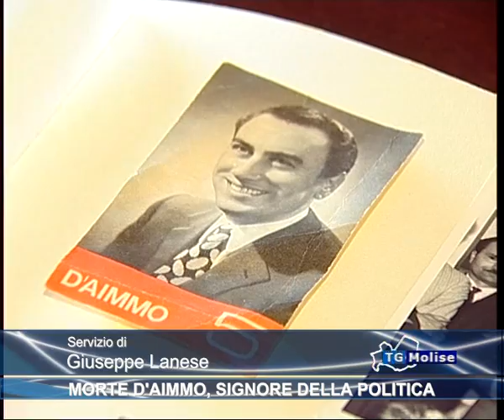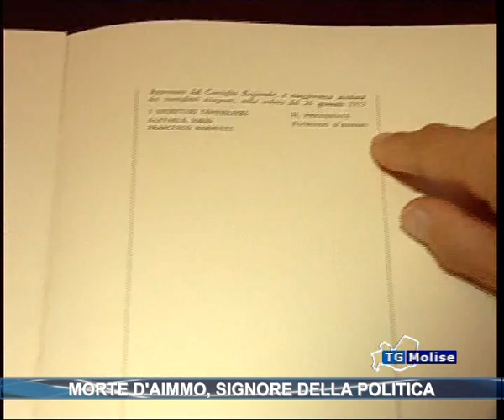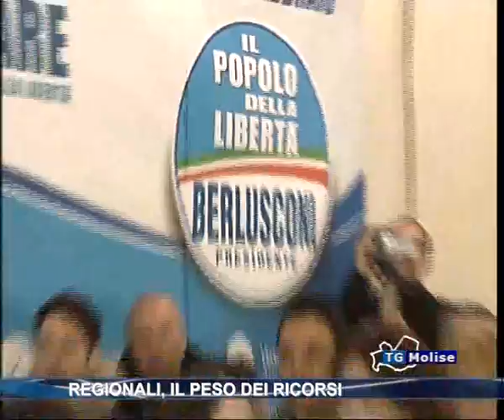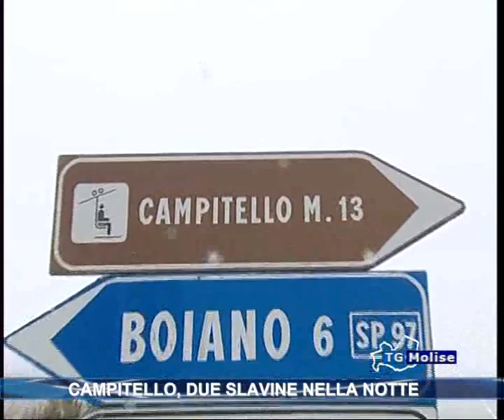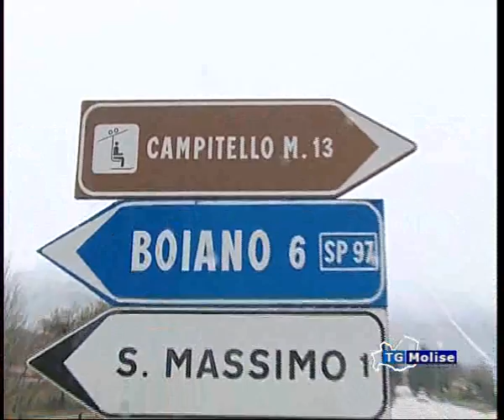Tg Molise Telemolise 12-02-13 ore 14:00